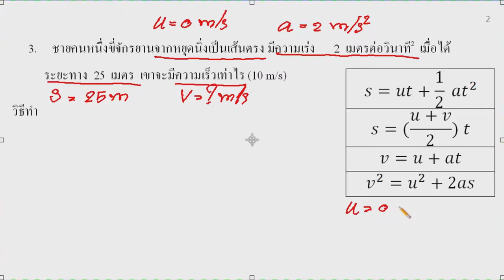physic by kru golf part 4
ชายคนหนึ่งขี่จักรยานจากหยุดนิ่งเป็นเส้นตรง มีความเร่ง    2  เมตรต่อวินาที2  เมื่อได้ระยะทาง  25  เมตร  เขาจะมีความเร็วเท่าไร (10 m/s)